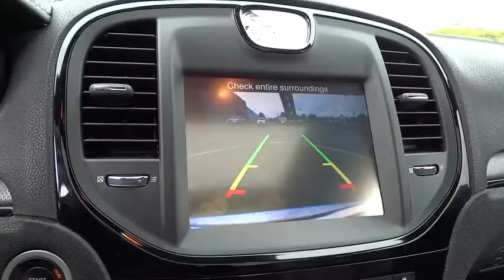2013 Chrysler 300 Columbus, Hilliard, Dublin, London, Springfield, OH DH743151A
2013 Chrysler 300

Performance CDJ
1130 Automall Dr.

ONE OWNER, Bought Here NEW!!, And CLEAN CARFAX. 8.4 Touch Screen Display, Garmin Navigation System, and Quick Order Package 22G. brbrThere isn't a nicer 2013 Chrysler 300 than this one-owner creampuff.